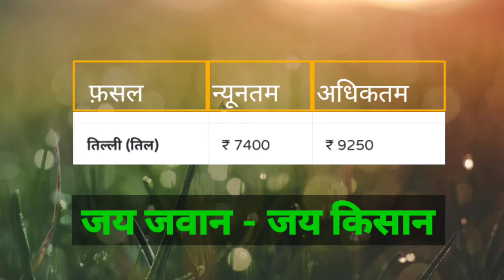राजकोट मंडी कपास का भाव / 22 जनवरी / Rajkot mandi bhav / Kapas mandi bhav / Kapas bhav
😘धन्यवाद 💐 😘

😘धन्यवाद 💐 😘

kapas bhav botad,
kapas bhav bodeli,
kapas bazar bhav today gujarat,
kapas no bhav gujarat 2020,
kapas market bhav gujarat,
kapas bhav mp,
rajkot kapas bazar bhav,
kapas bhav surajgarh mandi,
kapas bhav yavatmal,
kapas bhav 2020 maharashtra,
kapas bhav 2020 haryana,
kapas ka bhav gujarat 2020,
kapas mandi bhav 2020